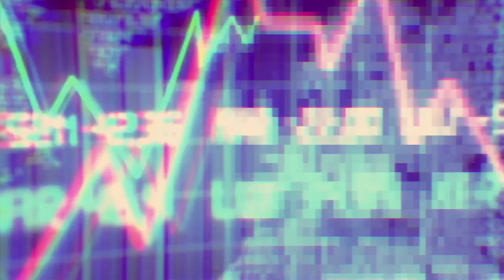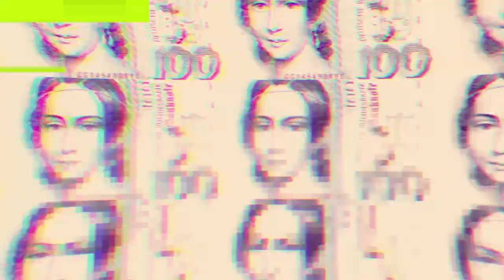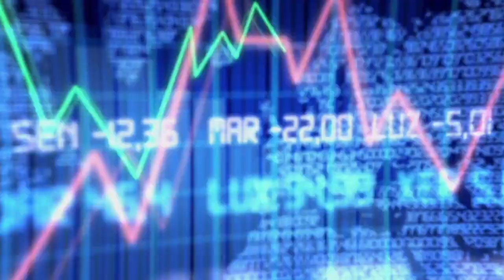Serj Tankian - "Figure It Out" Official Video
Harakiri Available Now!  smarturl.it/harakiri